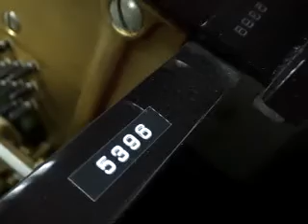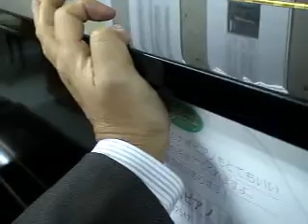大橋ピアノ５台一挙公開！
大橋ピアノ在庫日本一（たぶん）のぴあの屋ドットコムです